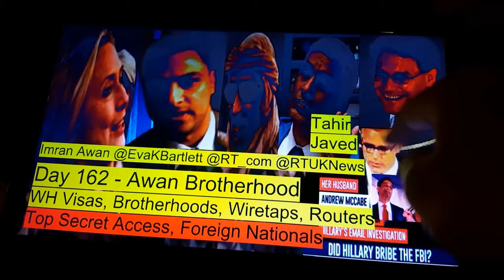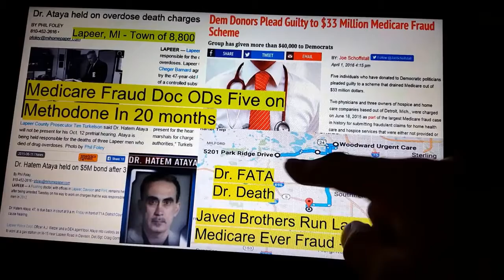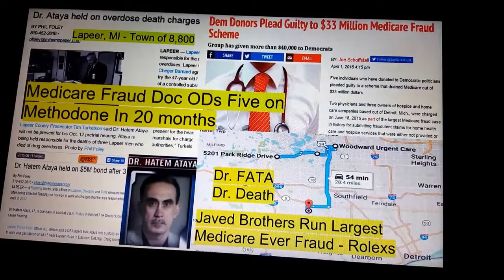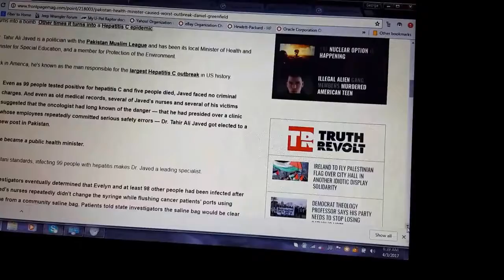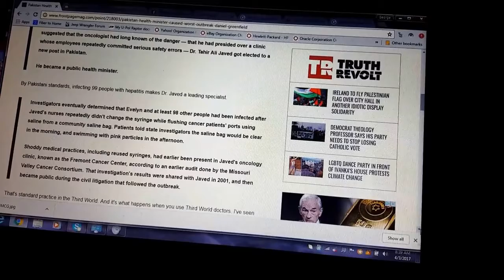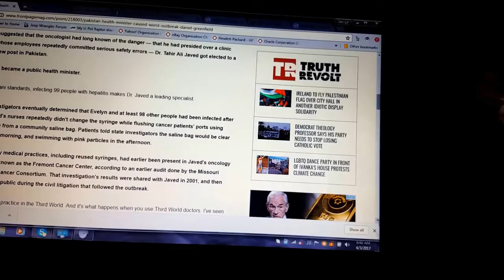Day 162 Hillary's Hackers, Awan Brothers Saga Deepens, Part 2